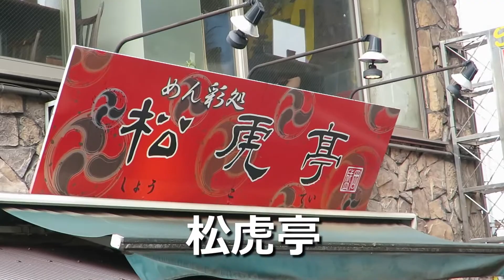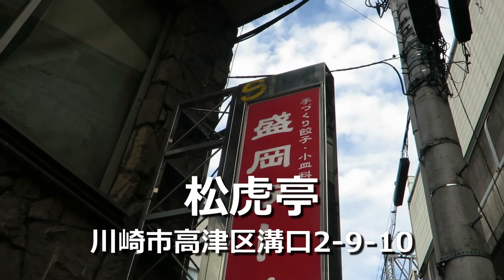【ご当地ラーメン】松虎亭 （ショウコテイ） 盛岡ラーメン 溝の口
田園都市線溝の口にある松虎亭です。
一番人気の盛岡醤油老麺を食べてきました。
酸味がある醤油スープが癖になるラーメンです。